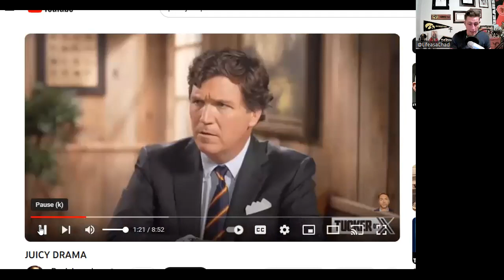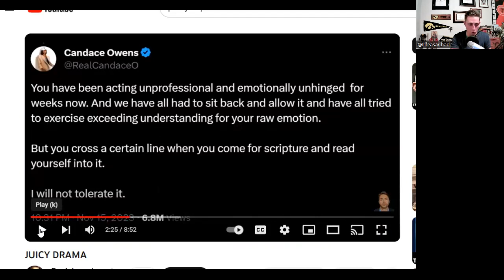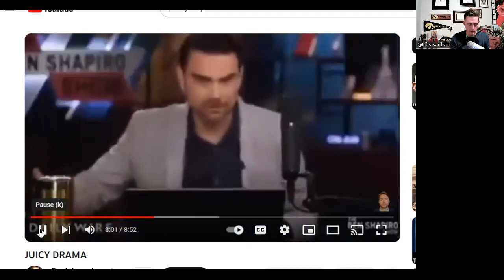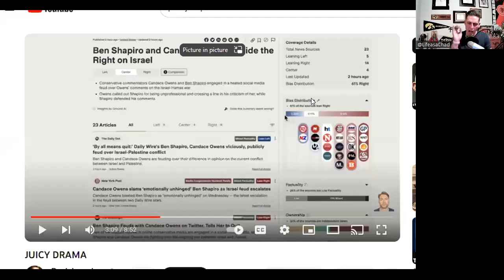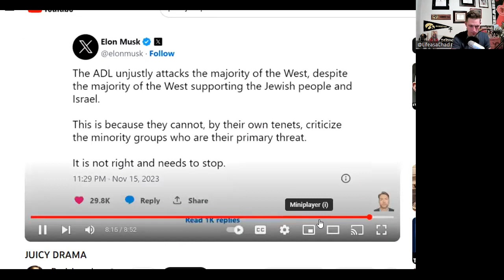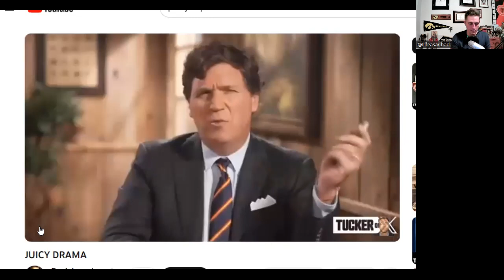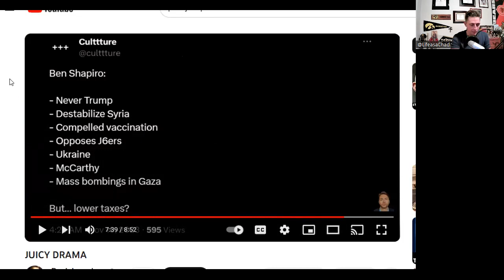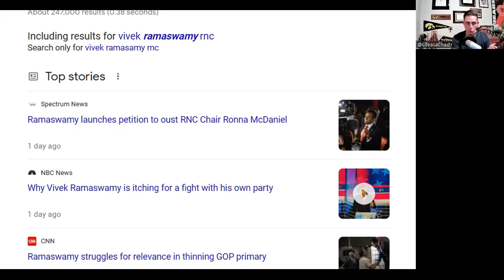America First Vs Neo Conservatism | Schism in the Conservative Movement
In this video I react to @RealCandaceO and Ben Shapiro disagreement and the schism in the Conservative movement